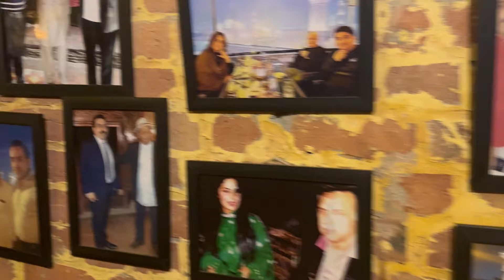Pakistan series day 15 | Aj ka dinner 🍽️ Haveli per kiya | Humza per snake🐍 ka Hamla | had good time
pakistan vlog
pakistan travel
pakistan
travel vlog
travel
pakistani vlog
foreigner in pakistan
pakistani food
pakistan travel video
travel pakistan
pakistan travel food
islamabad travel vlog
pakistan tourism
lahore travel vlog
karachi travel vlog
pakistan travel vlog lahore
pakistan
pakistan vlog
shopping,grocery shopping in pakistan
foreigners grocery shopping in pakistan
pakistan shopping
eid shopping
pakistan shopping vlog
pakistan me shopping
pakistan shopping guide
pakistan shoes shopping
shopping for pakistan
pakistan tourism
sneaker shopping pakistan
lahore pakistan
pakistan travel video
haveli restaurant lahore
haveli restaurant
lahore
haveli
haveli restaurant lahore history
haveli restaurant lahore menu
haveli restaurant lahore night view
dinner at haveli 🍛🧆/haveli restaurant lahore haveli restaurant lahore review
haveli restaurant lahore vlog
iftar & dinner at haveli
lahore fort
lahore food street
old lahore
haveli restaurant lahore price
journey through haveli restaurant lahore
lahore food street haveli restaurant
food street lahore
lahore street food
street food
food street
food
pakistani food
street food pakistan
pakistani food streets
street food lahore
lahore
street food in pakistan
best street food videos
food videos
street food breakfast
lahore food
desi street food pakistan
street food cooking videos
famous street food in india
indian food
asian street food
food vlogs
lahore
old lahore
lahore city
lahore history
lahore pakistan
lahore fort
lahore vlog
lahore tour
old lahore city
walled city lahore
lahore guide
lahore travel
purana lahore
lahori
androon lahore
old life lahore
old lahore pics
lahore documentary
old lahore footage
lahore news
1800s lahore
1900s lahore
lahore travel vlog
lahore city in 1900
foreigner in lahore
old lahore 1980
old lahore 1900
heeramandi lahore
heeramandi netflix
heera mandi lahore
heeramandi lahore
heeramandi trailer
heeramandi real story
heeramandi story
heeramandi teaser
heeramandi release date
heeramandi song
heeramandi songs
heera mandi lahore history
heeramandi official trailer
heeramandi web series
heera mandi lahore pakistan history
heeramandi review
lahore heera mandi
heeramandi sanjay leela
dark story of heeramandi
heeramandi movie
heera mandi lahore vlog
fun
vlog
trending
food
funny
Hinaz
Pulwash
1million
Saba ibrahim
Life with Amna
burger
Sistrology
Missing
Trainers
Rabia Faisal
Hira Faisal
Fatima Faisal
Zulqarnain sikandar
New
hosting
house
Rajabs family
youtubeshorts
dinner
outing
Iphone15promax
dailyvlog
funny video
crowd
pakistan
confused
fashion
travelvlog
traveling
shahveer jafry
preparation
youtube shorts
speed
burgers
Maaz safder world
event
performance
songs
ducky bhai
Vlogs

Hi
icon.n
Keep coming for amazing content.
Will be very thankful.
Та Та..Bye Bye